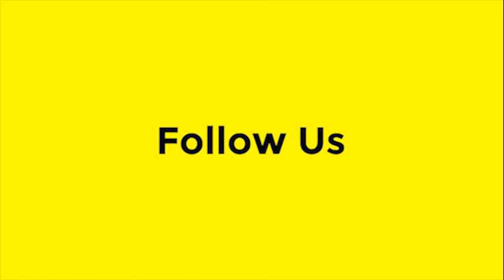PASTOR POJU OYEMADEE SPEAKS ON THE IMPACT OF COVID 19 ON THE NIGERIAN PSYCHE 04052020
How have NIgerians reacted to COVID-19? What happens after the eradication or so of this virus? Here is an excerpt of the speech delivered by Pastor Poju Oyemade at the Platform 24.0.

Platform 24.0 held on May 2, 2020